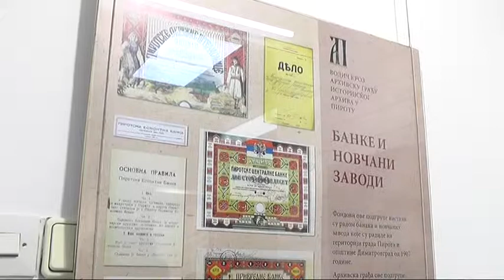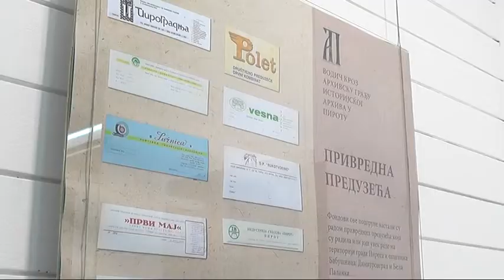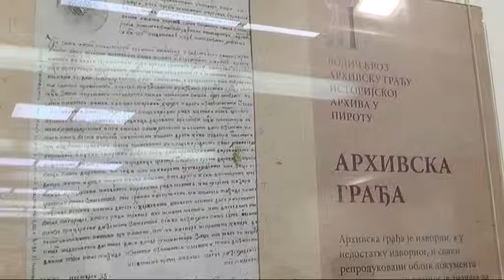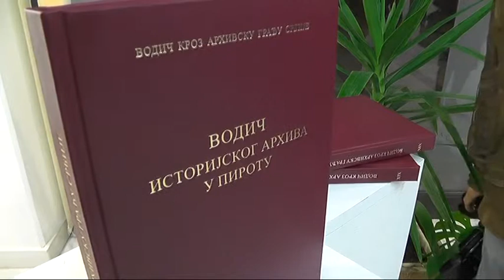PREDSTAVLJEN PIROTSKI VODIČ KROZ ARHIVSKU GRAĐU